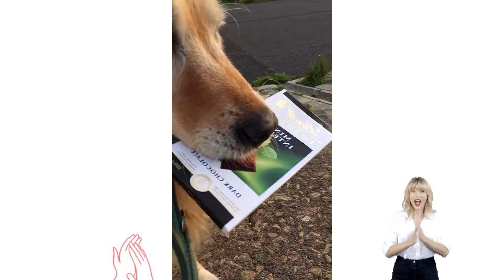Fun Golden retriever short video for Kids